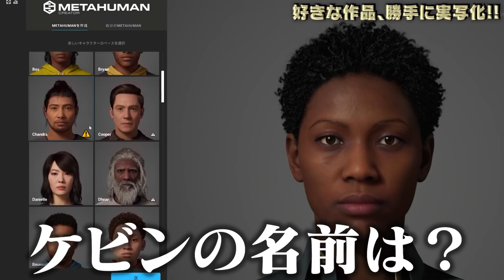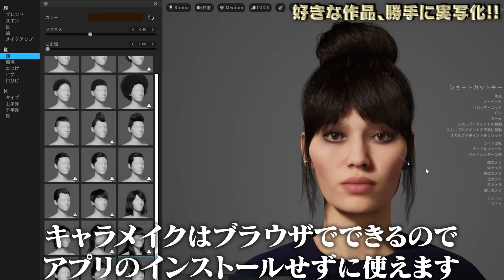ブライトさん、実写化しよう！！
Ω おすすめ動画
【謝罪】生放送中に中の人が映ってしまった件について

リオちゃんの動画で涙がでました